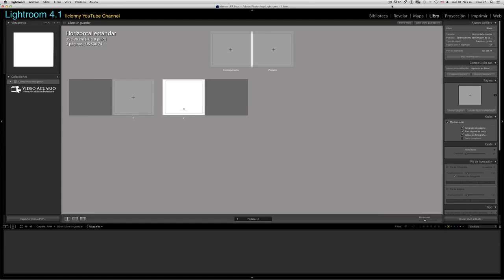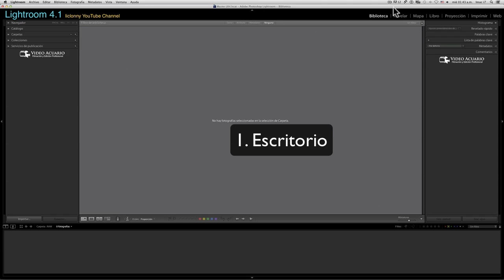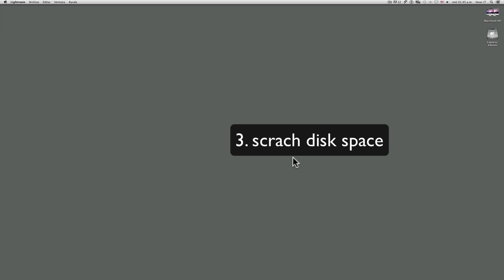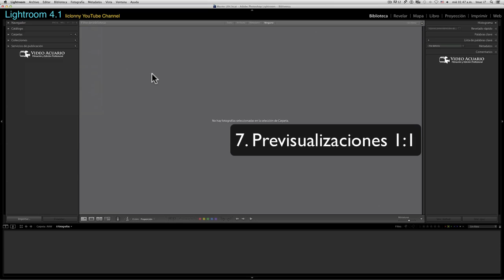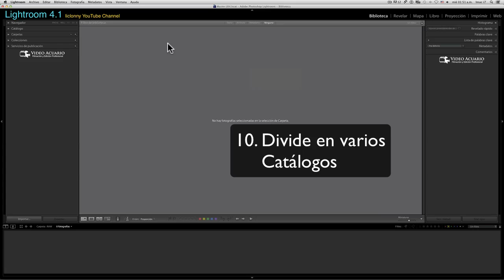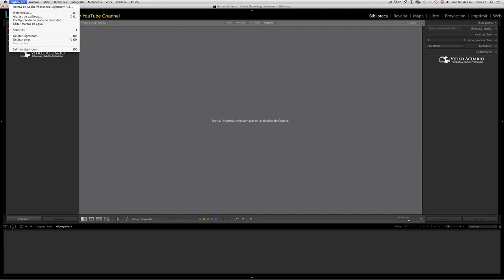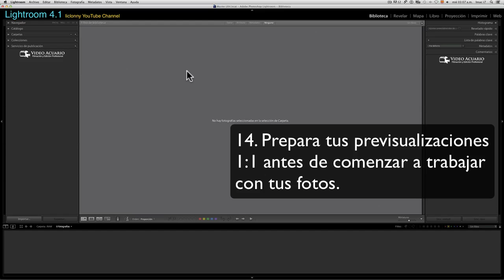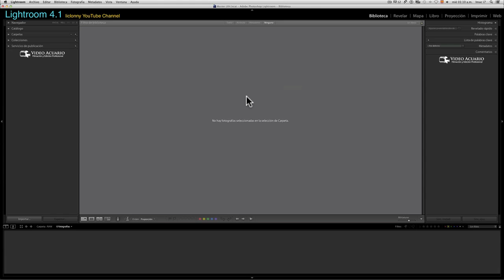Tutorial Lightroom 4.1 (Español) INICIO. Serie completa. liclonny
Empezamos con nuestra nueva serie de Tutoriales Lightroom 4.1 dirigido a principiantes y profesionales de la fotografía. En este inicio mostramos principalmente 15 formas de hacer más rápida tu computadora para poder trabajar con mayormfluidez el lightroom, mecánica, previsualizaciones, escritorio, Color de pantalla, srach disk space, Optimizar, Previsualizaciones 1:1, Cámara raw, Catálogos, Cache del disco, tamaño y calidad , Desfragmentación de disco duro, etc.